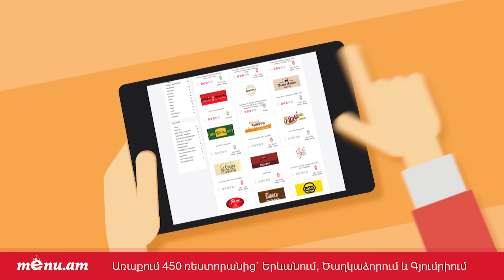Անսպասելի հյուրե՞ր՝ պատվիրեք ուտելիք Menu.am-ից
Menu.am` առաքում Երևանի, Գյումրիի և Ծաղկաձորի ավելի քան 450 ռեստորաններից 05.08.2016